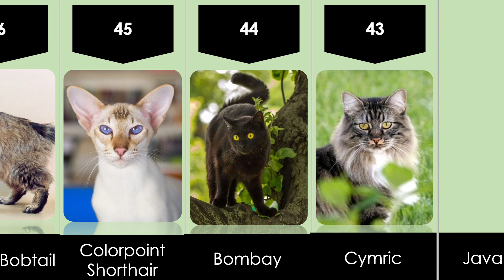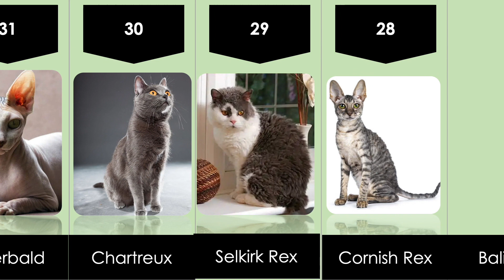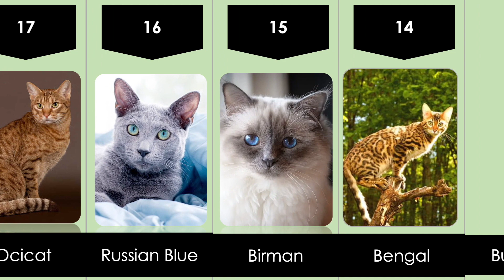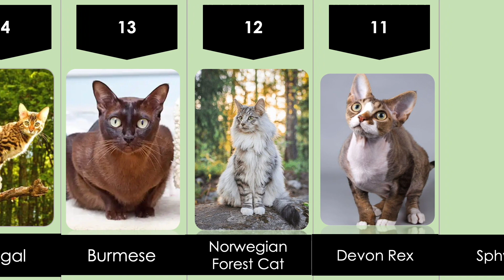50 Most Popular Cat Breeds 🐕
These breeds have garnered widespread popularity due to their unique characteristics, amiable temperaments, and compatibility with various lifestyles.
Persian: Known for their luxurious, long fur and gentle demeanor.

Maine Coon: Friendly and sociable, these gentle giants have tufted ears and bushy tails.

Siamese: Renowned for their striking blue almond-shaped eyes and vocal, intelligent nature.

Ragdoll: Docile and affectionate, with semi-long fur and a tendency to go limp when held.

British Shorthair: Calm and sturdy, with a dense, plush coat and an easygoing temperament.

Bengal: Playful and active, these cats have a distinctive spotted or marbled coat reminiscent of wild leopards.